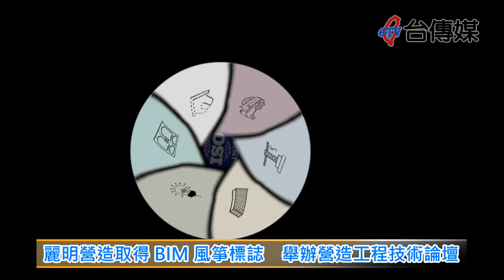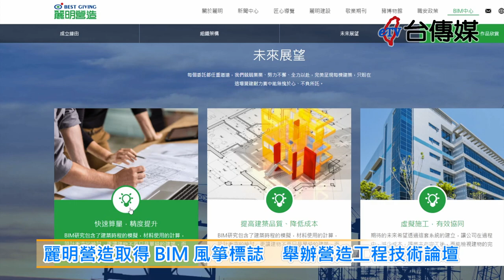《台傳媒新聞》20210225 麗明營造取得BIM風箏標誌 舉辦營造工程技術論壇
【記者 陳文旭、蕭又菁、李家京 / 台中報導】
台灣績優的麗明營造公司已經成立27年，公司年營業額已經達到一百四十億元，是全球AECO產業第一家導入BIM專案資安管理標準ISO 19650-5 的營造公司，除了通過ISO 19650-1跟19650-2，又得到國際權威英國標準協會BSI驗證認可，取得國際最高等級品質保證的BIM風箏標誌，2021年2月25號麗明營造在台中市林皇宮花園舉行成果分享論壇暨頒證儀式。
BIM專案的品質管理標準，主要規範共同資料環境跟資訊交付循環的作業流程，應用在營建專案的各階段中，是營建業數位轉型的重要參考，包括英國、馬來西亞、澳洲等國家都要求公共工程導入BIM做為指導標準，全世界的相關產業也以ISO 19650系列作為標準驗證，麗明營造以BIM對外增加實力，對內提升執行管理，值得各界肯定。
麗明營造董事長吳春山表示，台灣發展BIM已經超過十年，著重在BIM技術的動畫、特效、美編跟排程，麗明營造要把「資訊科技」跟「營造工法」結合BIM技術跟標準，搭配麗明營造雲端整合圖台，打造前線後援系統整合，建構數位麗明的營造環境。